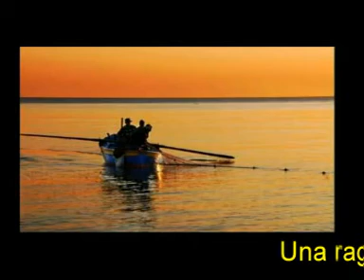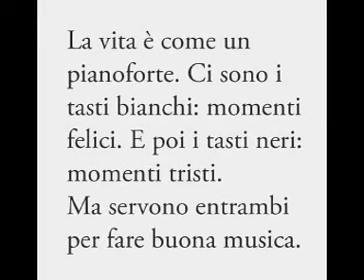Una ragazzina come te @ NICOLA DI BARI